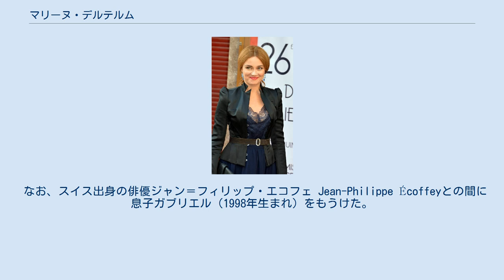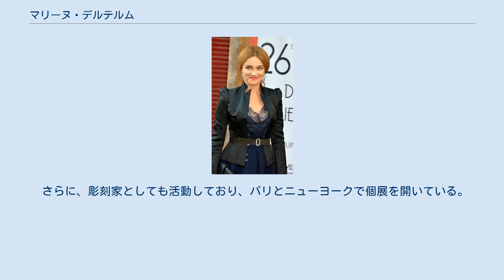マリーヌ・デルテルム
マリーヌ・デルテルム（仏: Marine Delterme、1970年3月12日 - ）は、フランスの女優、画家、彫刻家。
以前はモデルもしていた。
 フランス、トゥールーズに生まれる。
その後パリに移る。
両親は芸術作品の補修・修復の仕事をしていた。
小さい頃から芸術に興味を持ち、また芸術的才能の片鱗を見せるような子供だった。
 なお、スイス出身の俳優ジャン＝フィリップ・エコフェ Jean-Philippe Écoffeyとの間に息子ガブリエル（1998年生まれ）をもうけた。
別れた後、小説家で劇作家のフローリアン・ゼレールと結婚し、2008年に息子が生まれ、パリで暮らしている。
 また、親友カーラ・ブルーニのパリのエリゼ宮殿で行われたニコラ・サルコジ大統領との結婚式の際には、ブルーニ側の証人を務めた。
 17歳の時からモデルとしての活動を始めた。
ニューヨーク時代にはカーラ・ブルーニと一緒に住んでいた。
しかし、その後女優としての活動を始めるため、フランスに戻っている。
デルテルムが演じてきたのはほとんどがフランス語の映画である。
その他、テレビにも出演しており、1年に一本のペースで続けている人気シリーズ「判事と女」Alice Nevers : Le juge est une femme(2002年～)の主役も演じている。
 さらに、彫刻家としても活動しており、パリとニューヨークで個展を開いている。